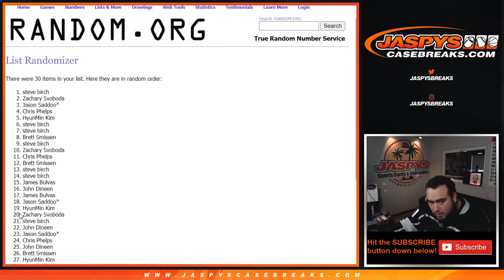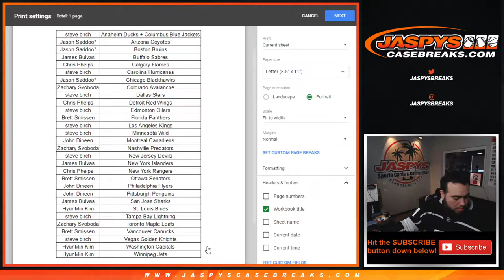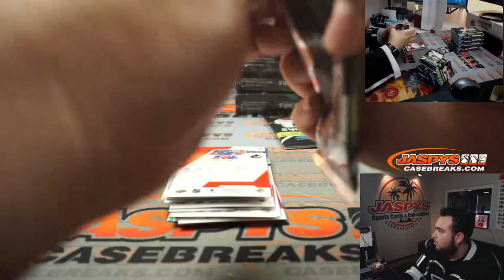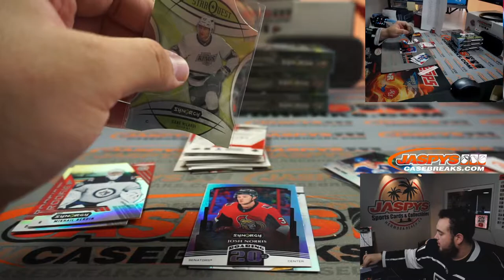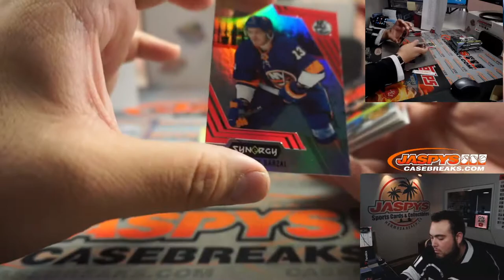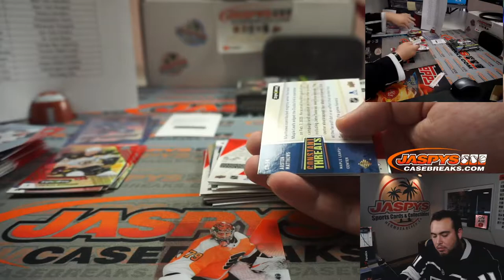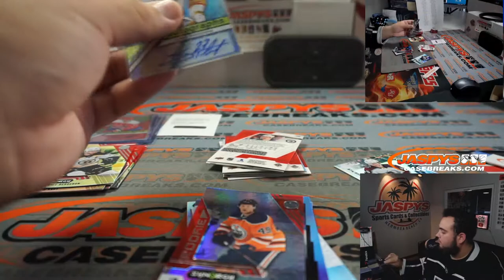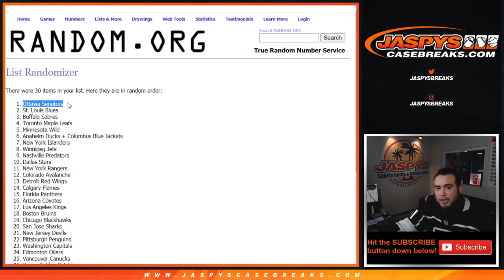SUN. 1/10/21 - 2020/21 UPPER DECK SYNERGY HOCKEY 5-BOX 1/2 CASE BREAK #5 *3 RT*